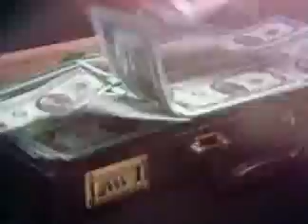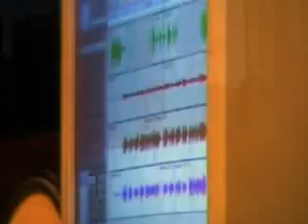Biography part 2(English)